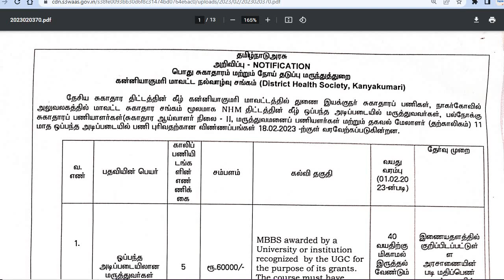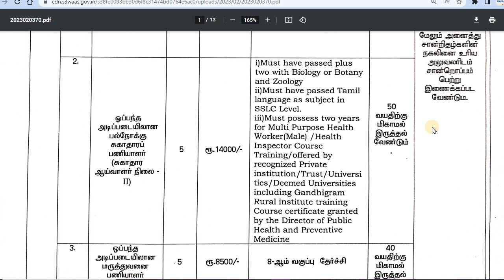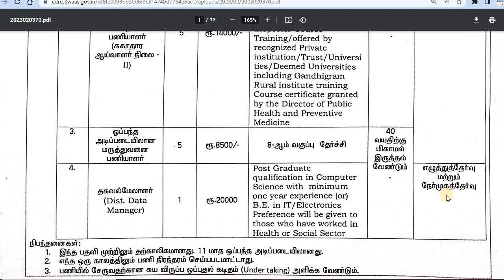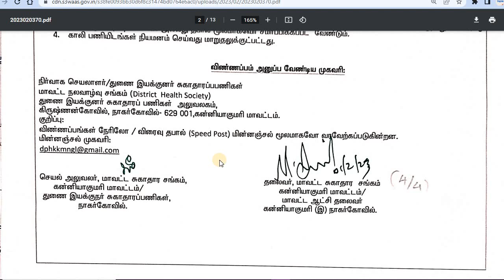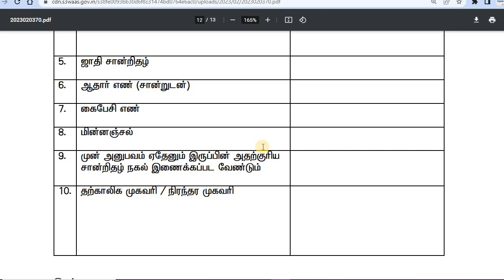சுகாதாரத் துறையில் வேலை | tn govt jobs 2023 in tamil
🔔 Download Notification & Application Format

Jobs Today Tamilan Govt Job Vacancy 2023 |
TN Govt Jobs 2023 | tamilnadu government jobs 2023 | govt jobs 2023 |
government jobs 2023 in tamil | Government jobs 2023 |
govt job vacancy 2023 | TN Government jobs 2023